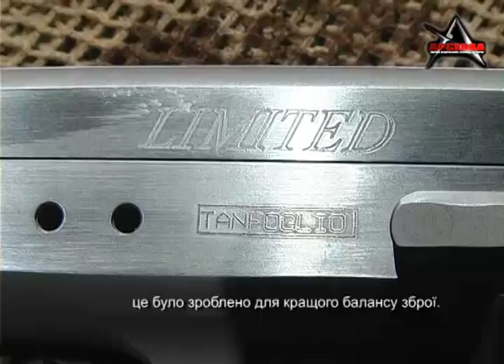Пистолеты компании Tanfoglio: обзор модельного ряда